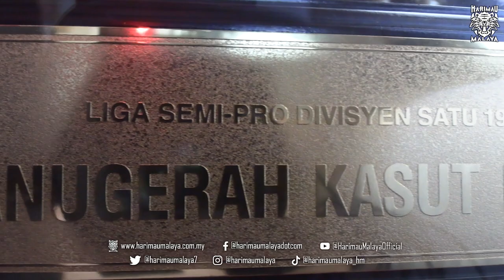"Saya harap dapat kembali ke padang semula satu hari nanti!" - Hashim Mustapha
Temubual eksklusif bersama bekas pemain kebangsaan, Hashim Mustapha mengenai kondisi dan situasi semasa selepas menjalani pembedahan memotong kaki sebelah kiri beliau akibat komplikasi kencing manis.